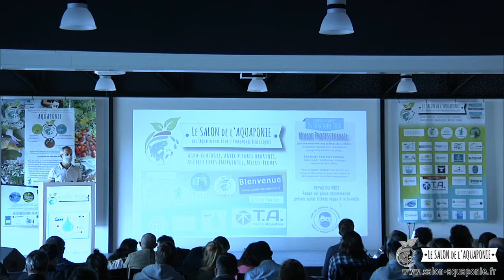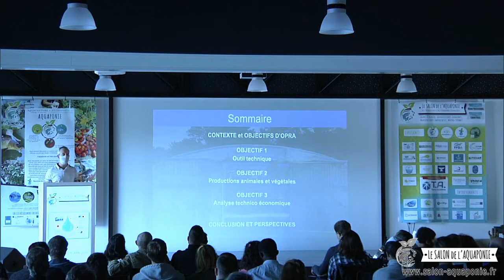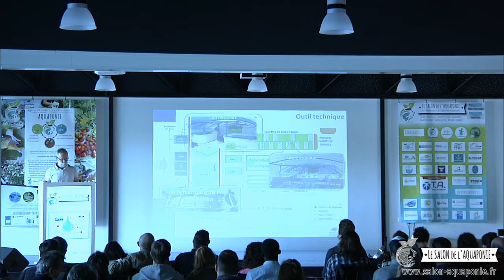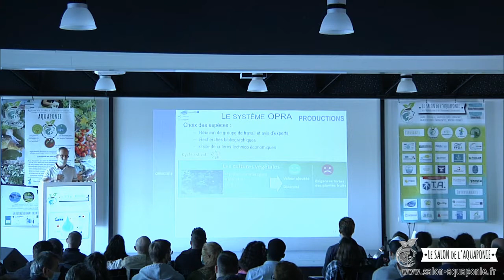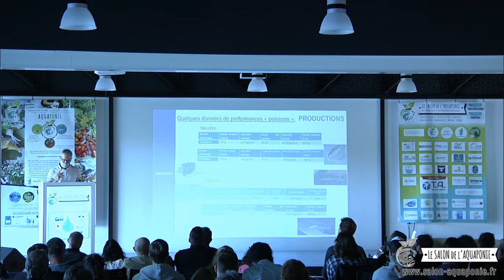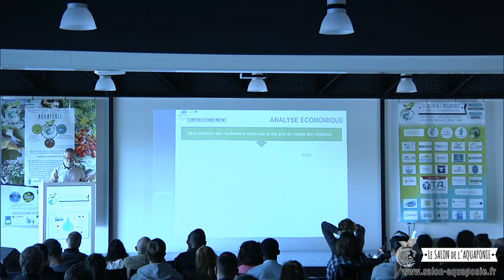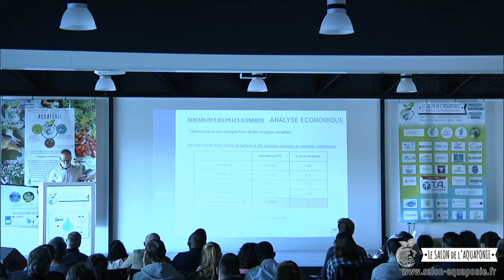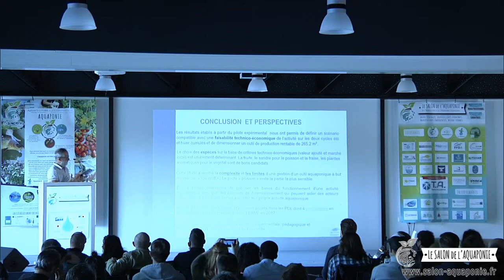Salon aquaponie 2020 - 09 - Le projet OPRA en Pays de la Loire, Pascal TRINTIGNAC, SMIDAP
Salon de aquaponie 2020 - Part 09 :
Le projet OPRA en Pays de la Loire, étude de faisabilité technico-économique, présenté par Pascal TRINTIGNAC du SMIDAP